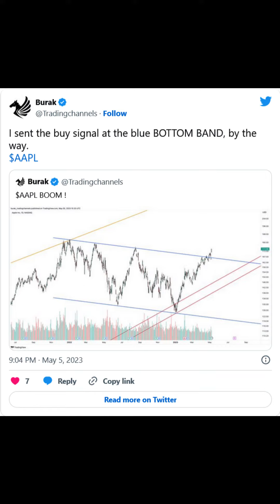Recap of [5.5.2023] by Trading Channels.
A technical look at major stock indices, FX pairs, commodities and cryptocurrencies